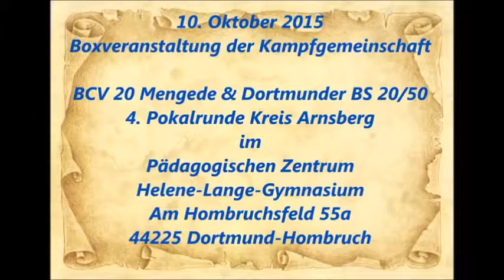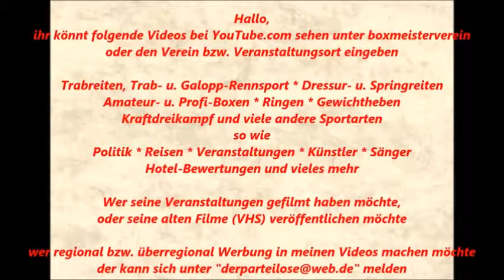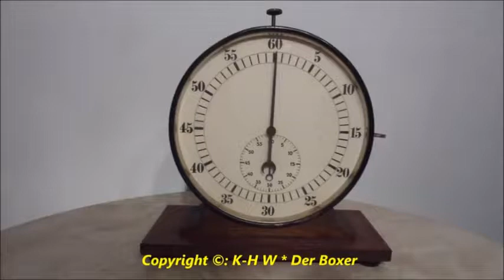230 * Der Sportler * Boxen * W. Bunsong (Ibbenbüren) vs. A. Perschke (Mülheim-Dümpten) 10.10.2015